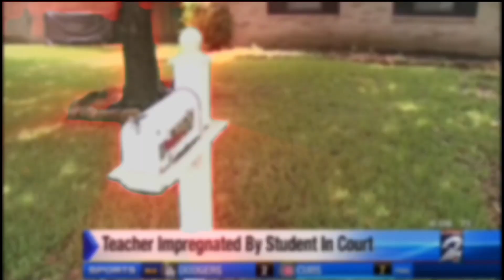THE TEACHER WHO SLEPT WITH HER 13 YEAR OLD STUDENT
So Hey Guys In This Video I will talk about Alexandria Vera, a 24-year-old teacher of Stovall Middle School. She admitted to having a sex with her 13 year old student, becoming pregnant and having an abortion.And Now she is facing an house arrest for many years.

Texas teacher story
mysterious dunia serial killer
Texas teacher crime story
Texas teacher who had __with his 13 years old student
A school teacher had sex with his own student
Texas teacher who had physical relationship with his 13 years old student
peepoye dhruv
peepoye podcast
peepoye dhruv rathee
teacher student call records
teacher student relationship
teacher student love story
fing dark web
sr pay
teacher had sex
teacher student affair
teacher affair
Vera story
Alexandria Vera
Alexandria Vera story
Alexandria Vera crime story
Texas teacher Alexandria Vera story
Alexandria Vera inappropriate relationship
Alexandria Vera physical relationship with her 13 years old student
brittany zamora
teacher student
pedophile teacher
dark teacher
sr pay stories horror
thats my boy